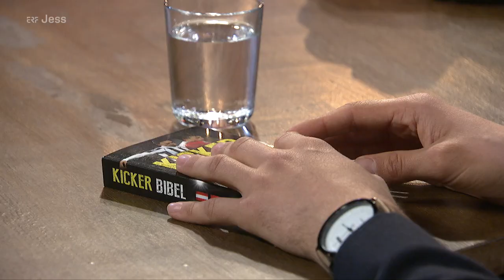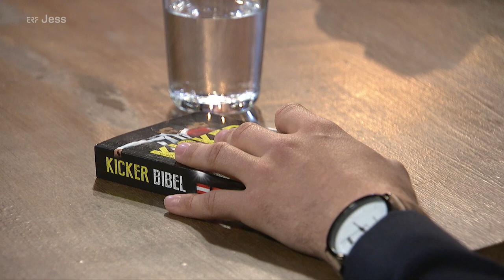Was gibt deinem Leben Wert? | Sportmentor im Profifußball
Das Leben besteht für Manuel Bühler lange Zeit nur aus Fußball! Mit seinem Talent schafft er es nicht nur aufs exklusive Sportinternat, er spielt auch in der zweiten Mannschaft von 1860 München und darf ein Testspiel in der ersten Mannschaft des 1. FC Nürnbergs absolvieren. Doch genau hier bringt ein Fehler seinen Lebenstraum erheblich ins Wanken. Es folgen zahlreiche Verletzungen, die Manuel Bühler bereits mit 23 Jahren dazu zwingen, die Profikarriere an den Nagel zu hängen. Doch was soll man mit seinem Leben anfangen, wenn von jetzt auf gleich das ganze Fundament wegbricht? Was gibt meinem Leben noch Wert, wenn ich meine Leistung nicht mehr abrufen und einsetzen kann?

Dieser Beitrag aus der Sendereihe Talkwerk ist eine spendenfinanzierte Produktion von ERF - Der Sinnsender.